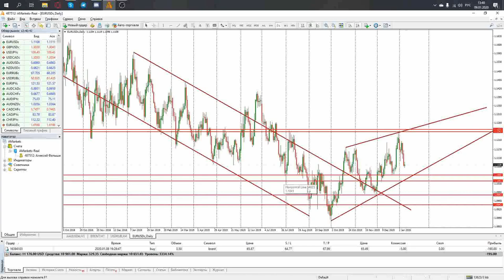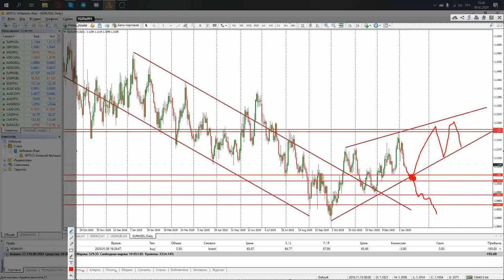Алексей Фальшин: инвестиция в товары как в защитный актив | AMarkets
Встречайте трейдера и партнера AMarkets из города Сочи Алексея Фальшина.